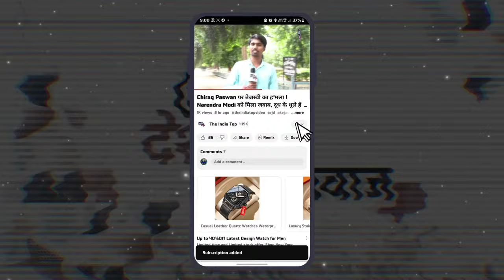Rajo Singh हत्या'कांड मामले में फिर आया मंत्री Ashok Choudhary का नाम ! JDU विधायक को जान का खतरा !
Rajo Singh हत्या'कांड मामले में फिर आया मंत्री Ashok Choudhary का नाम ! JDU विधायक को जान का खतरा पिछले एक साल से परेशान !